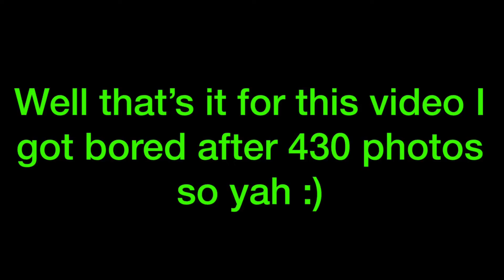it’s Ben so long